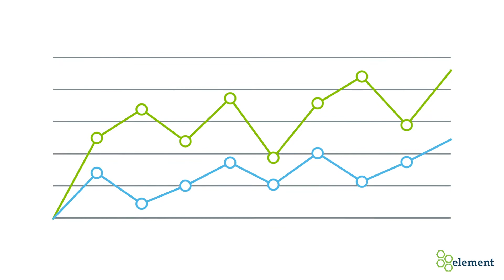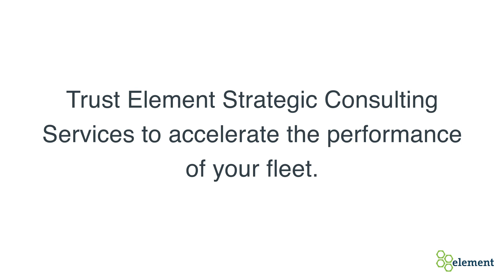Element Fleet Strategic Consulting Services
Trust Element Strategic Consulting Services to accelerate the performance of your fleet. Our expert consultants will work with you to understand your business goals, drive change and measure savings and performance. Learn how.